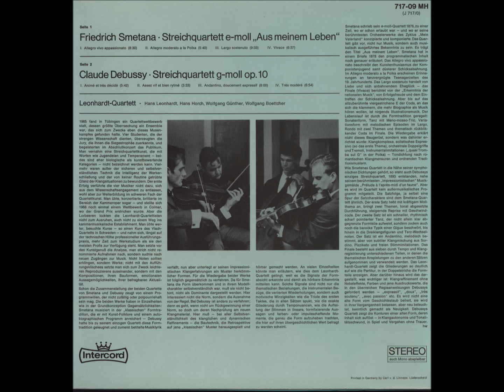Claude Debussy: Streichquartett g-moll op.10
Leonhardt Quartett
Hans Leonhardt - Hans Otto Horch
Wolfgang Günther - Wolfgang Boettcher

00:00 Animé et très décidé
06:25 Assez vif et bien rythmé
10:01 Andantino, doucement expressif
18:05 Très modéré - Très mouvementé et avec passion

Aufnahme:
Tonstudio Bauer Ludwigsburg
15. August 1970

Schallplatte der Firma Intercord,  erschienen 1971 zusammen mit Smetanas Streichquartett e-moll "Aus meinem Leben"